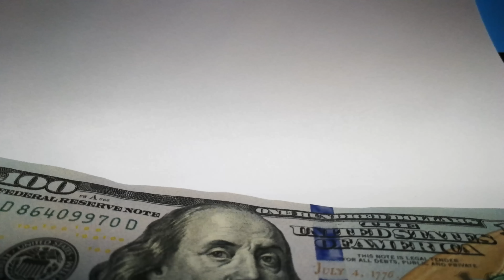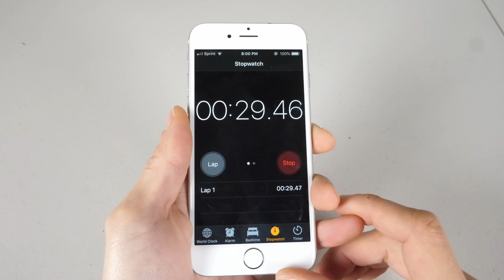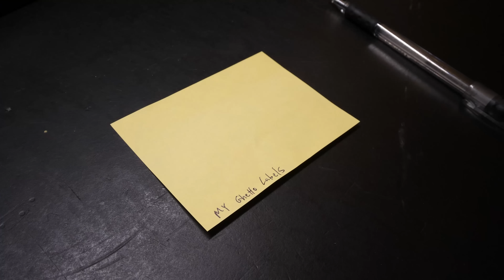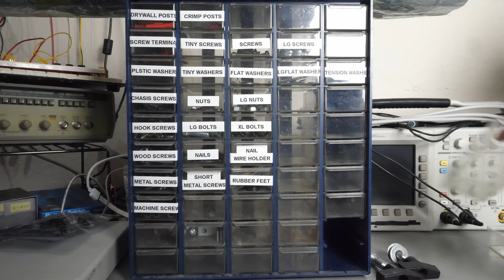Spending to Maximize Your Efficiency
When saving money we often times only think about the dollar saved but not with the efficient that potentially could be reduced. While certain methods may indeed be cheaper, it might also cost us more time to implement. Depend on how much you are worth each hour and if you will actually do something with that saved time, it might be worth it to spend a reasonable and estimable amount on this efficiency improving product.

Stuff I showed in the video:
Usb 3.0 10 Port Hub
Fast SD Card I use
Tripod I use
Label Maker
Thermal Mug